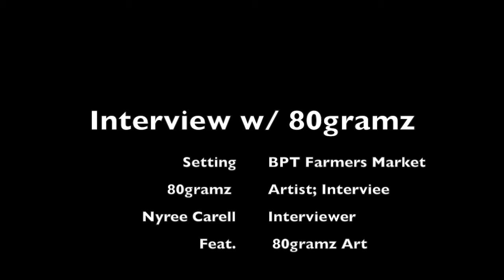Bridgeport, CT Farmers Market Feat 80 GRAMZ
Peace Yall-

An interview with 80 Gramz
Wonderful artist in CT specializing in painting, and furniture/design.

This video really captures his hand movement- the way he grazes over the painting again and again revealing a new part of the painting.
What do you feel when you look at this piece of artwork?